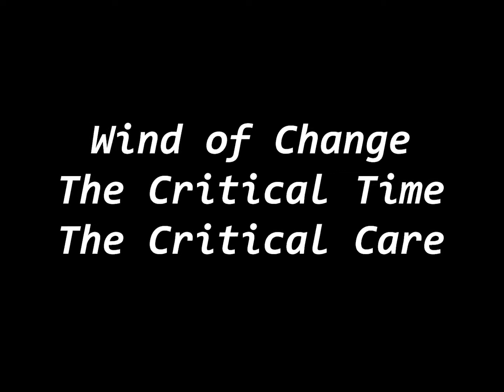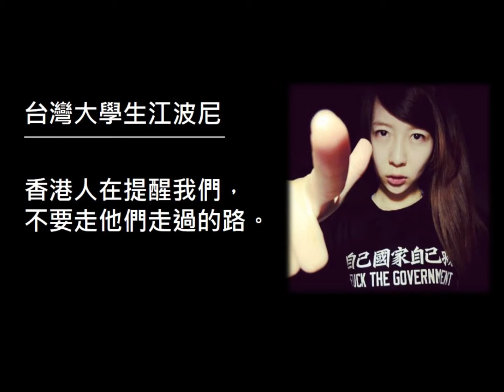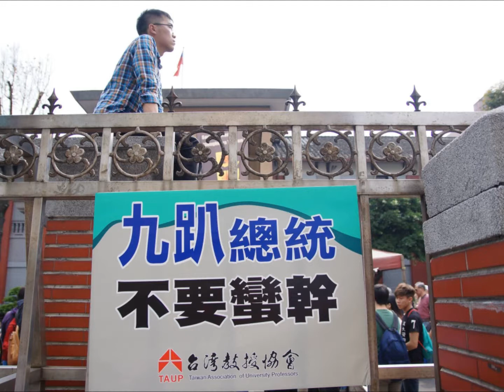Wind of change-The Critical Time-The Critical Care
我沿著淡水河來到台北公園
傾聽著轉向的風
在這三月的寒夜
士兵們列隊通過
傾聽著轉向的風

世界正在靠近
你可曾想過
我們可以如此靠近，像兄弟一樣
未來就在空中
到處都感受的到
吹著轉向的風

帶我到那神奇的時刻
在那榮耀的夜晚
明日的孩子做著未來的夢
在轉變的風向中

走在街上
遙遠的回憶已永遠凐滅在過去
傾聽著轉向的風

在那榮耀的夜晚
明日的孩子
和你我分享美夢
在那榮耀的夜晚
在轉變的風向中

轉變的風向
直接吹向時代的容顏
像暴風將搖響自由的鐘聲
為心靈的和平
讓你的三角琴唱出我的吉他想說的話